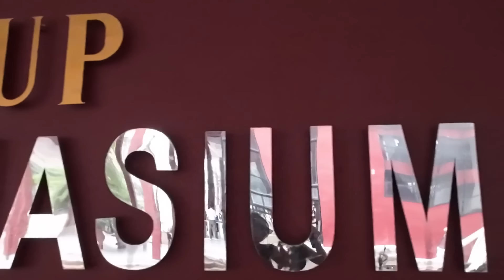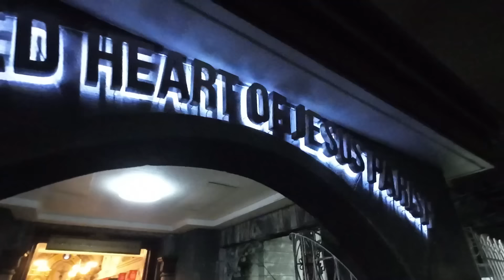BatangRiles Part 2: Road to PBA | Buhay PUP to DLSU | Struggles of a Rookie, Victory of a Champion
Sobrang meaningful ng episode na'to sa'kin guys kasi nakapag-reminisce ako kasama ng taong nag-alaga sakin at naging tahanan ko for almost six years nung nasa PUP ako hanggang sa rookie year ko sa La Salle-- si Nanay Delia (shout out din kay Tatay Zandro!). Forever grateful po ako sainyo!

Guys dito ko na sinagot kung paano ba ako nakapasok sa La Salle from PUP and ano ba feeling maging isang bench player sa PBA.